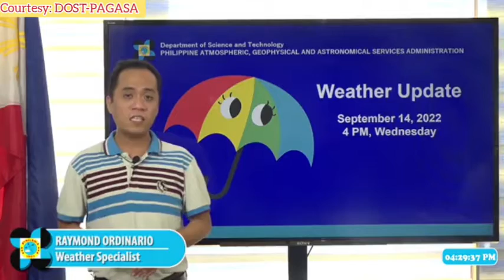ULAT PANAHON NGAYONG SEPTEMBER 14, 2022 - 5PM | TROPICAL STORM LATEST UPDATE TODAY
Courtesy: DOST-PAGASA

weather forecast
ulat panahon
temperatura bukas
weather update ng bayan
gemz channel